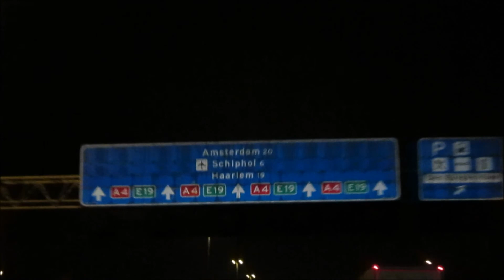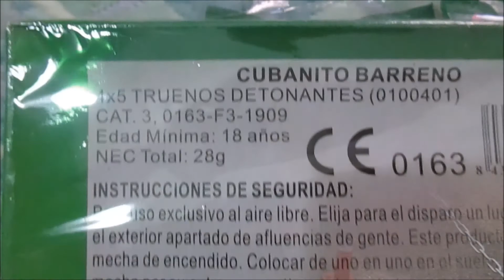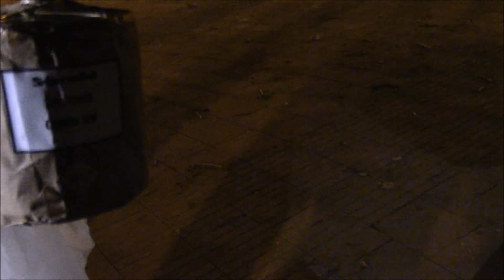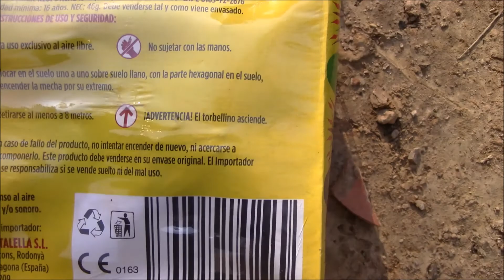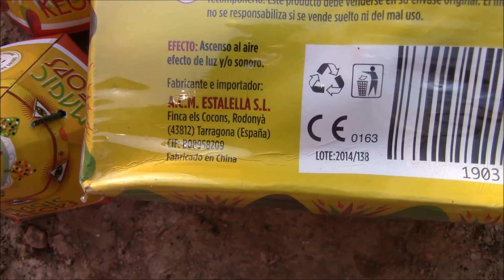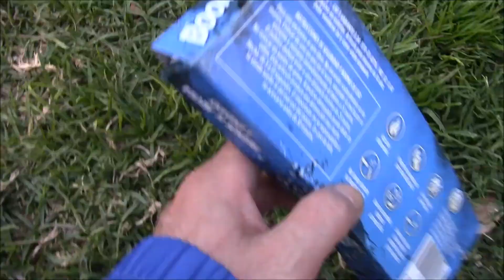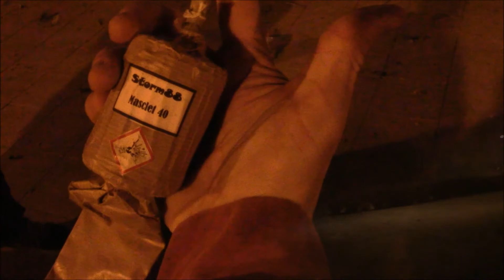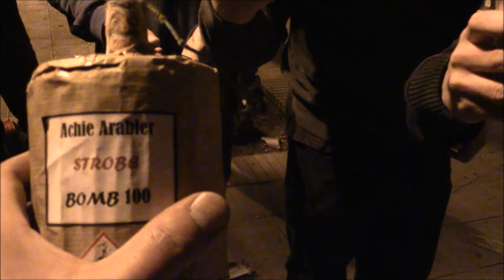Vuurwerk Compilatie: stoken in Valencia 2017..Deel 1..Fireworks/vuurwerk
Stoken met bekende vuurwerkverslaafden in Spanje tijdens: Fallas-feesten in Valencia!! Deel 2 komt er binnenkort ook aan! Met nog meer gekkigheid ;-) ...BEKIJK DEZE VIDEO OP JE COMPUTER, WANT ER ZIT AUTEURSRECHT-MUZIEK IN!!
muziek: Theme From "The Warriors" (From "The Warriors" Soundtrack) - Barry Vorzon